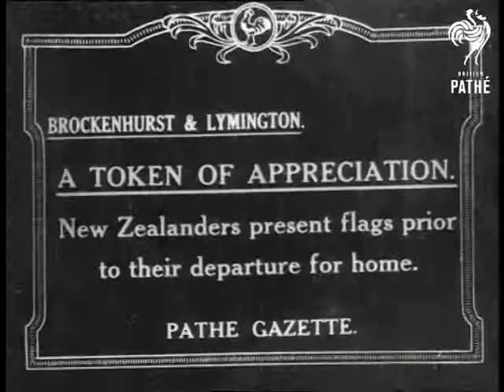Token Of Appreciation - New Zealanders - Present Flags Prior To Their Departure Home (1914-1918)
Token of appreciation - New Zealanders - present prior to their departure home. Location of events unknown.

New Zealanders present flags to English people who have helped during their stay. Crowd of soldiers; a few nurses; etc. with circle cleared in middle. New Zealand soldier carrying flag; it is passed to an officer; then to a nurse; and presented to some local British official. Pan group of those being honoured.  Another ceremony; this one outdoors. DS pan as one soldier hands flag to another; then an officer speaks a few words to a priest; and he is given the flag. CU the priest with flag; soldiers. Someone else gets a flag.

DS street with crowd; ceremony in progress. Pan left over street -- same as first shot; with circle of soldiers; nurses; but also shows spectators in back on side walk ; brass band also in back. Then shot of New Zealand flag hanging from balcony over street. Nurse step out onto balcony. Front shot of this -- Mayor; nurses; etc. on balcony. Then repetitive shots of the garden ceremony; the priest; panning on the honourees; etc.

Shot of cemetery; all graves have markers with cross & circle; pan left; soldiers & military women walk in cemetery.   Shot of older part of cemetery -- older headstones; with some of crowd in BG; church with ivy on walls; Pan rt. on old stone church. -- narrow arched windows.

Honours; World War One. Anzac's.
 FILM ID:1904.28